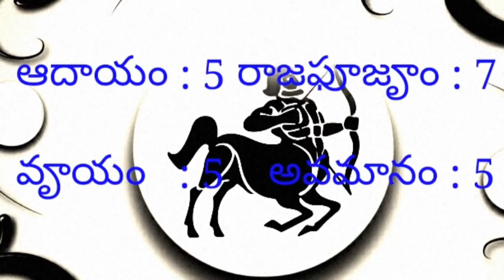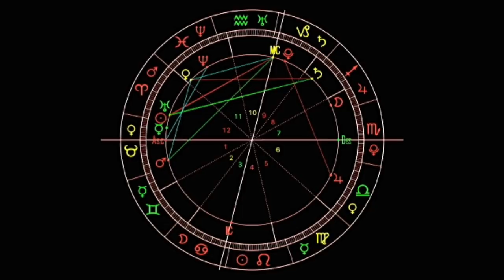ధనస్సు రాశి Sagittarius 2018 Dhanassu Rasi Astro Predictions for 2018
ధనస్సు రాశి Sagittarius 2018 రాశి ఫలాలు | Dhanassu Rasi Horoscope Predictions for 2018

Sagittarius (♐) (Greek: Τοξότης Toxotes, Latin: Sagittarius) is the ninth astrological sign, which is associated with the constellation Sagittarius and spans 240–270th degrees of the zodiac. Under the tropical zodiac, the sun transits this sign between approximately November 23 and December 21. Greek mythology associates Sagittarius with the centaur Chiron, who mentored Achilles, a Greek hero of the Trojan War, in archery.[2]

Sagittarius, the half human and half horse, is the centaur of mythology, the learned healer whose higher intelligence forms a bridge between Earth and Heaven. Also known as the Archer, Sagittarius is represented by the symbol of a bow and arrow.

Along with Aries and Leo, Sagittarius is a part of the Fire Trigon. The symbol of the zodiac sign is a Centaur armed with arrows following an old tradition coming from Ancient Greece and from other cultures of the past. The image of the sign says a lot about his features: he's able to be extremely violent or wise, brave or mild.